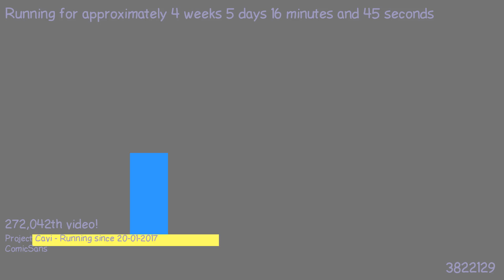1487802061 - Webdriver Cavi - H2